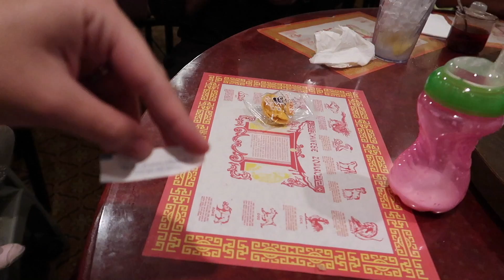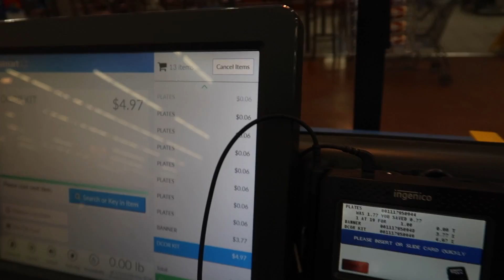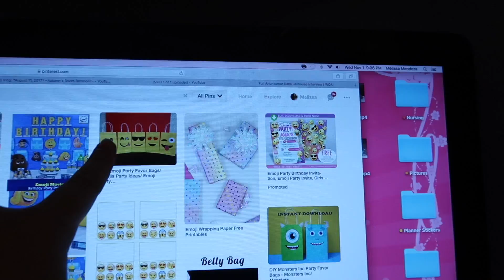Vlog: *November 1, 2017* ~She's On a Roll!~